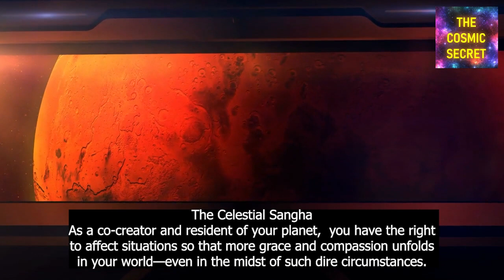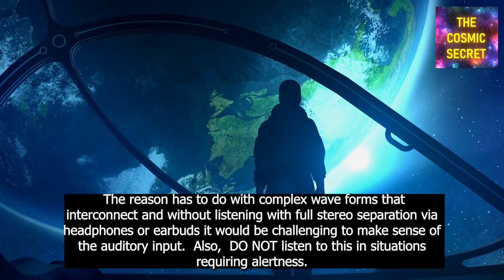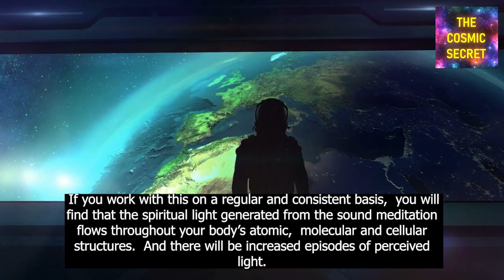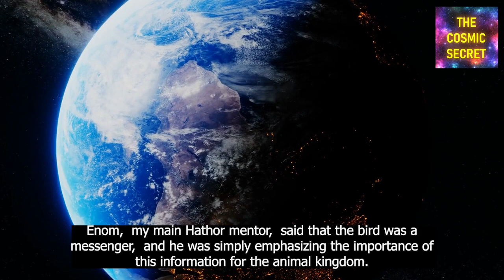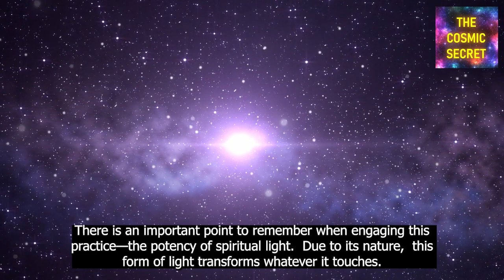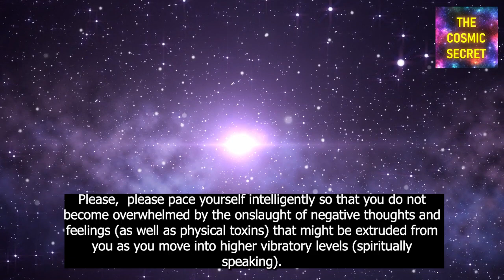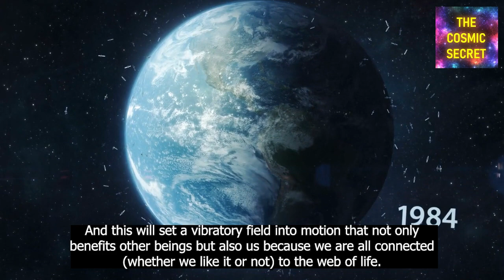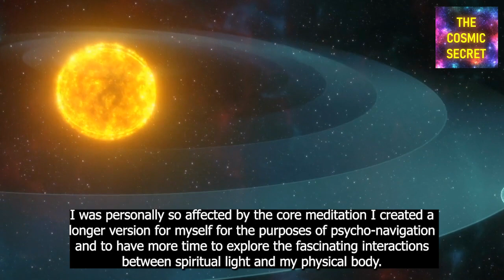𝐓𝐡𝐞 𝐌𝐎𝐌𝐄𝐍𝐓 𝐡𝐚𝐬 𝐂𝐎𝐌𝐄!! ◉ 𝐅𝐈𝐍𝐀𝐋 𝐃𝐀𝐘𝐒 𝐀𝐍𝐃 𝐇𝐎𝐔𝐑𝐒 𝐁𝐄𝐅𝐎𝐑𝐄 𝐓𝐇𝐄 𝐀𝐒𝐂𝐄𝐍𝐒𝐈𝐎𝐍 𝐁𝐄𝐆𝐈𝐍𝐒! 𝐏𝐞𝐨𝐩𝐥𝐞 𝐀𝐫𝐞 𝐒𝐓𝐀𝐑𝐓𝐈𝐍𝐆 𝐭𝐨 𝐒𝐄𝐄